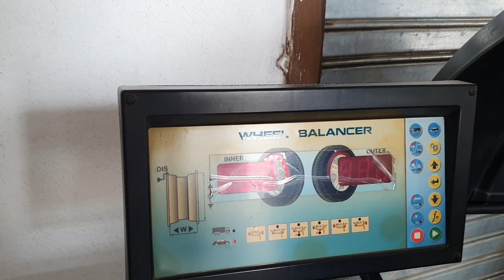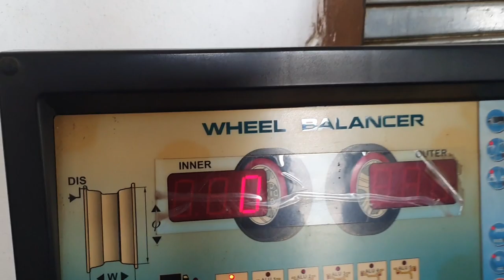ALLOY BALANCING PROCESS | PRICE | APOLLO TYRES | POLO GT | SUNDAY FUN | RANCHI | VLOGS | HALF TANK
ALLOY BALANCING PROCESS
PRICE
APOLLO TYRES
POLO GT
SUNDAY FUN
RANCHI
VLOGS
HALF TANK